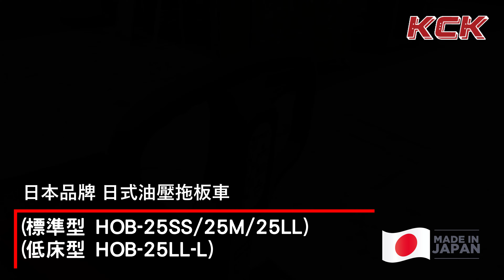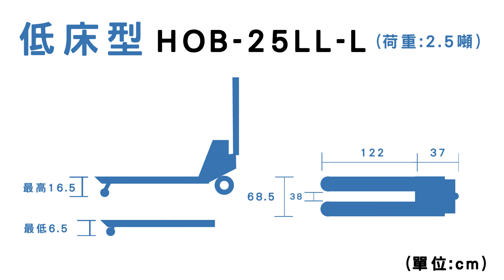「物流倉儲好物推薦!」日本品牌 日式油壓拖板車 !!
✅活塞式油壓缸 升降順暢更安全
✅三段易操作把手 操作更靈活~!!!
產品編號:(標準型 HOB-25SS/25M/25LL) (低床型 HOB-25LL-L)